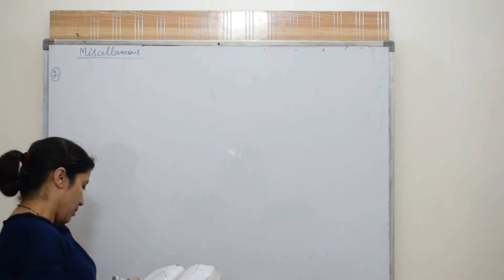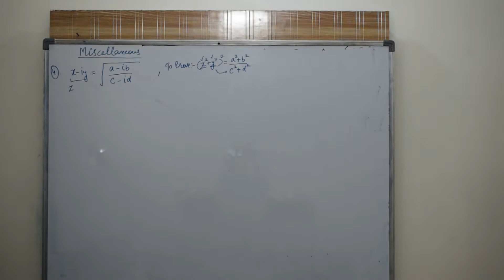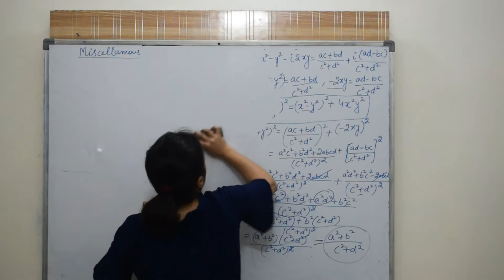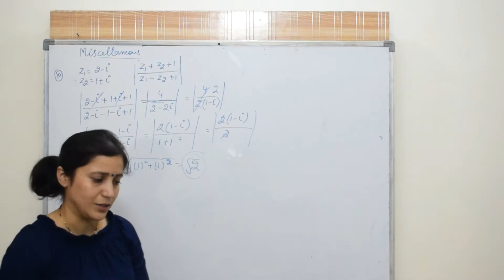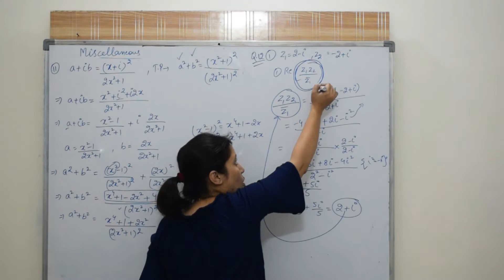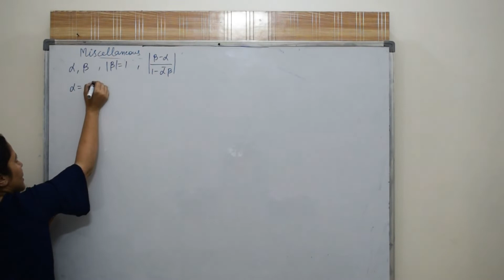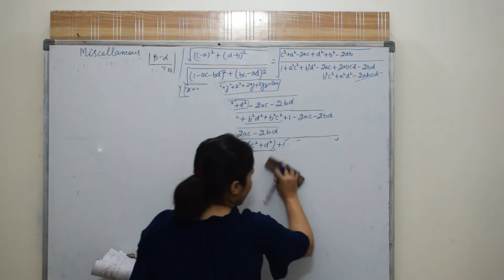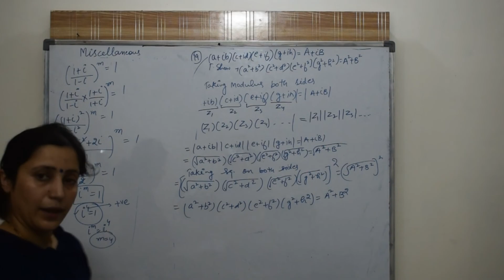COMPLEX NUMBERS - 7 : MISCELLANEOUS PROBLEMS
only video series you need to follow to master complex numbers